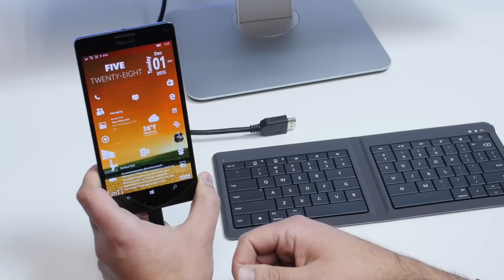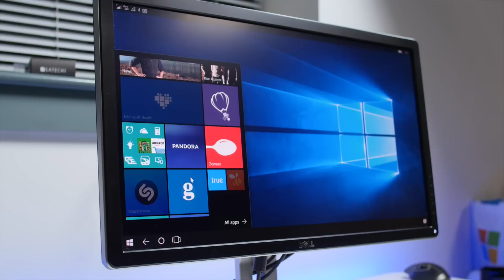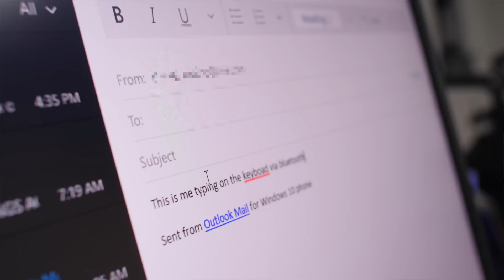Lumia 950 & 950 XL USB OTG Part 2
The Lumia 950 and Lumia 950 XL both feature a USB 3.1 Type C connector at the bottom with OTG support. Today we are taking a look at HDMI and Ethernet adapters!